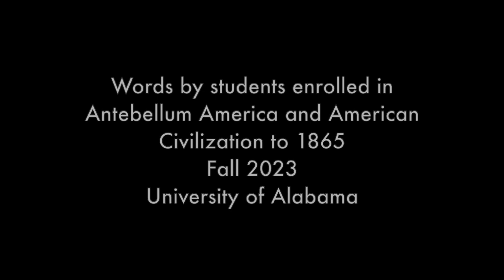Dr Green Reads Students' Blue Bead Poetry